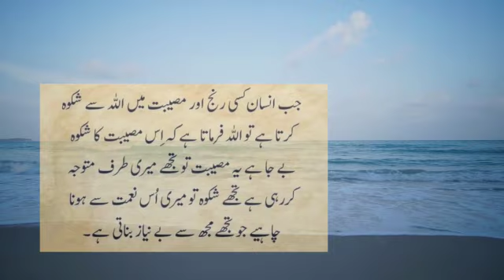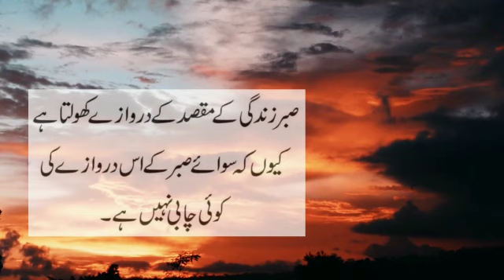Naseeb Aur Allah Par Yaqeen Islamic Quotes | Powerful Islamic Urdu Quotes | Aqwal e Zareen